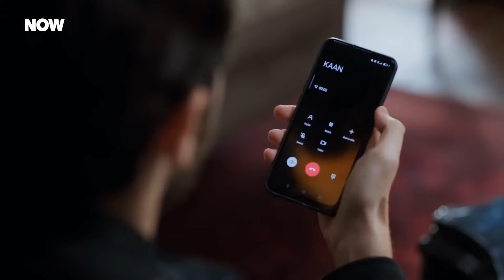Hudutsuz Sevda /AMOR ILIMITADO - CAPITULO 42 / Resumen en Español